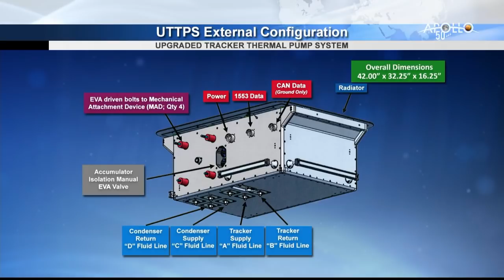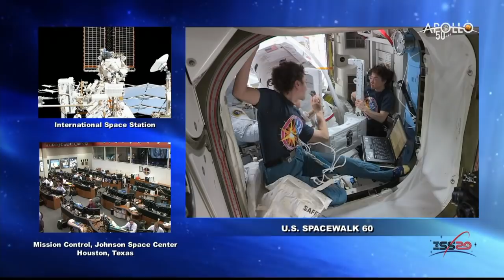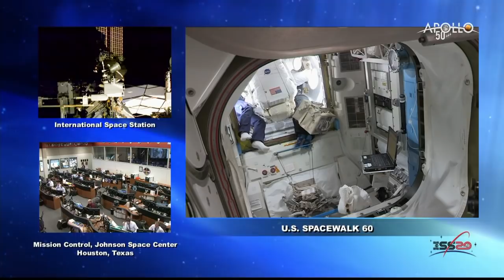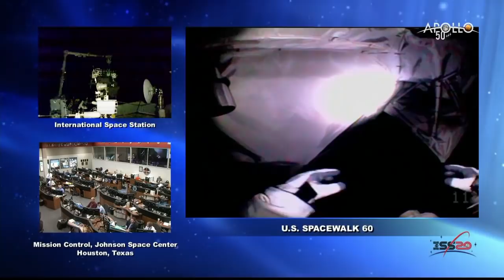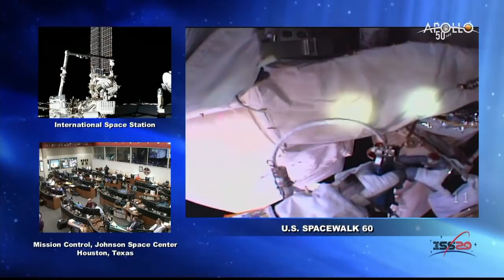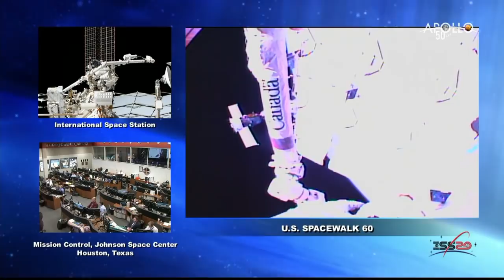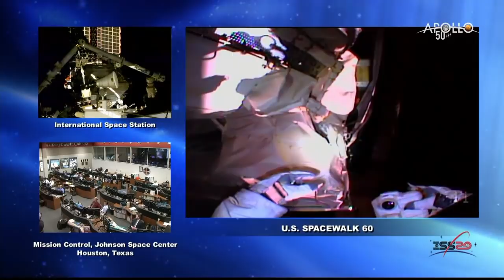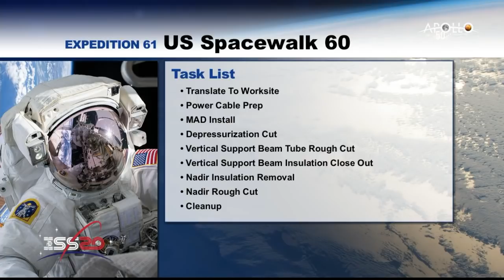Alpha Magnetic Spectrometer Repair Spacewalk #2, Nov. 22, 2019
Astronauts Andrew Morgan of NASA and Luca Parmitano of the European Space Agency (ESA) will venture outside the International Space Station starting at ~7:05 a.m. EST to continue repairing the Alpha Magnetic Spectrometer (AMS) instrument. This is the second in a series of repair spacewalks - the most complex of this kind since the servicing of the Hubble Space Telescope. AMS is attached to the outside of the space station, where it has been operating since 2011. It is a particle physics experiment working to help us understand dark matter and the origins of the universe.